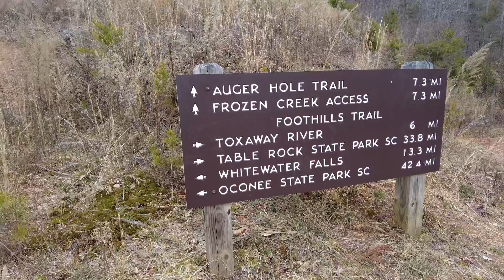Foothills Trail {Day 5} - The Day of Limbo & Dancing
Hi friends! Last week I completed the Foothills Trail, my very first thru! I documented everyday, trying to figure out my plan (and my camera, bare with me lol) for filming on the AT.

This was an experience I will never forget and I learned a lot about myself and my gear. I’ll be posting everyday over the next several days

Thank you so much for your continued support as I prep for the AT!